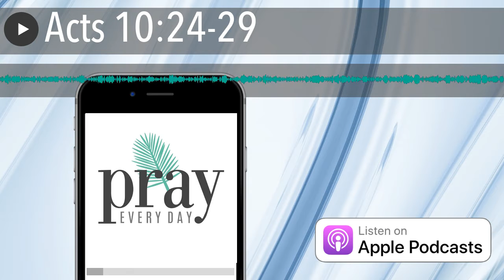Acts 10:24-29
Today’s Scripture:

24 They arrived in Caesarea the next afternoon just before three o’clock. Cornelius had anticipated their arrival and had assembled his relatives and close friends to welcome them. 25 When Peter and Cornelius met, Cornelius fell at Peter’s feet in worship, 26 but Peter helped him up.

Peter: Stand up, man! I am just a human being!

27 They talked and entered the house to meet the whole crowd inside.

Peter: 28 You know I am a Jew. We Jews consider it a breach of divine law to associate, much less share hospitality, with outsiders. But God has shown me something in recent days: I should no longer consider any human beneath me or unclean. 29 That’s why I made no objection when you invited me; rather, I came willingly. Now let me hear the story of why you invited me here.

How to Access Pray Every Day

Access Pray Every Day every single day on the Pray Every Day App! Not only can you listen, but I’ve created 365 daily devotions you can read as well–all about connecting deeply with Jesus, finding healing, and experiencing His presence.

* Google Play
* Apple

Or listen to Pray Every Day on your Alexa Skills device ! (It’s free too!)

Join the Movement:

Support Pray Every Day in a tangible way! Thanks to the folks below who have supported Pray Every Day for $10 more a month.

You can create your own site very easily in WordPress (drag & drop). Click here to begin.